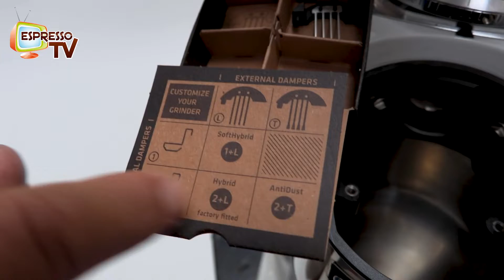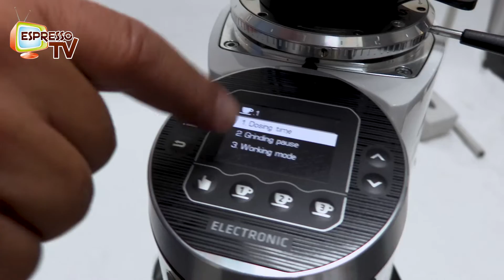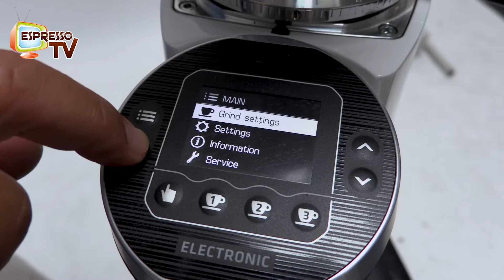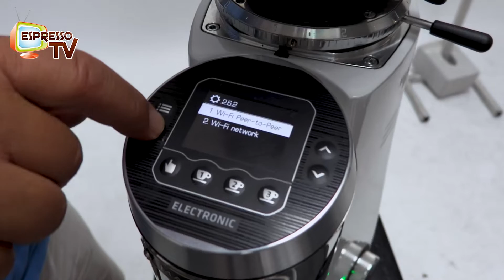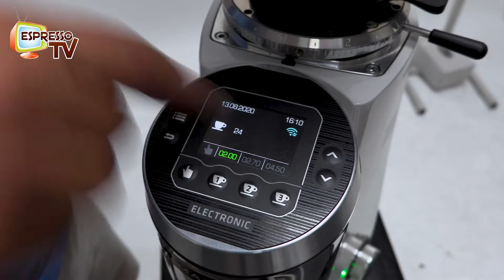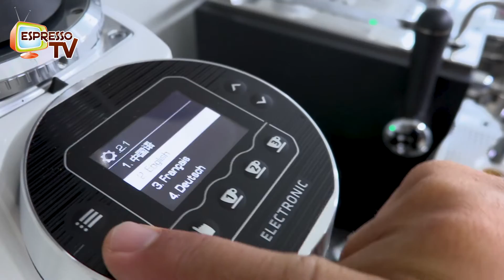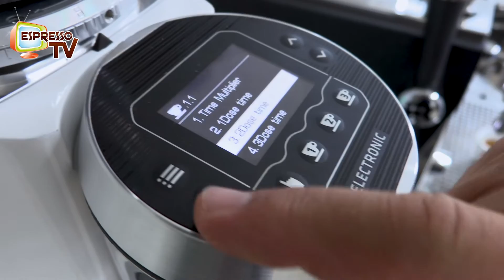Mazzer Major V grinder - 83mm burrs - English version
And here the English version of the new Mazzer Major V grinder with 83mm burrs. A really cool grinder !! Very recommendable.